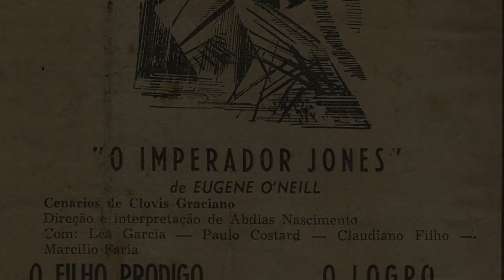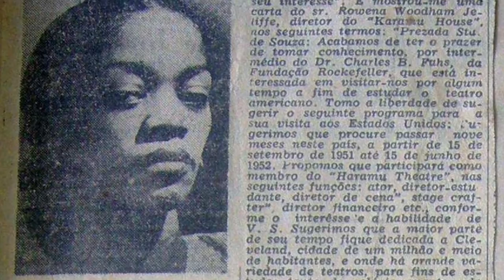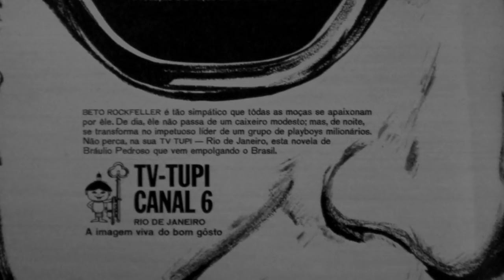ATRIZES NEGRAS DO CENÁRIO BRASILEIRO | SOCIOCRÔNICA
Elas foram as maiores, senão as primeiras grandes atrizes negras do nosso teatro, tv e cinema. Premiadas e talentosas, contudo, são pouco lembradas em comparação com suas contemporâneas, e foram boicotadas por motivos que nós conhecemos muito bem...

INSCREVAM-SE
CURTAM

abraços,
SC